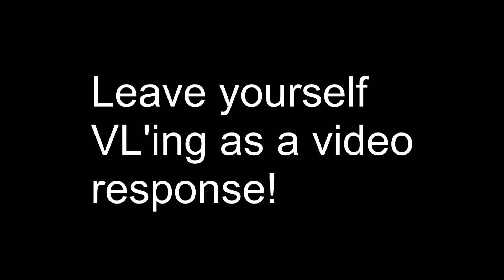COVERS! (Day 372)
- Like our Facebook fan page! Ice Cream